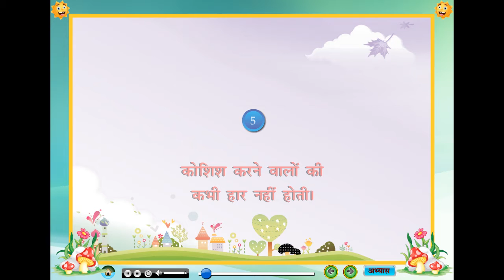New Gulmohar Pathya Pustak Class 7 Kosis Karne Walon Ki Kabhi Har Nahi Hoti - Full Marks Pvt Ltd